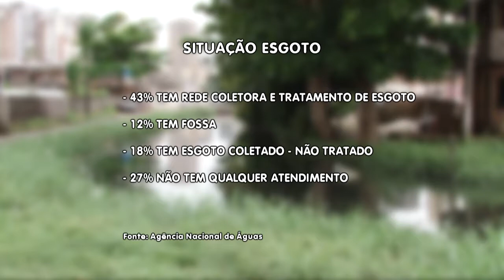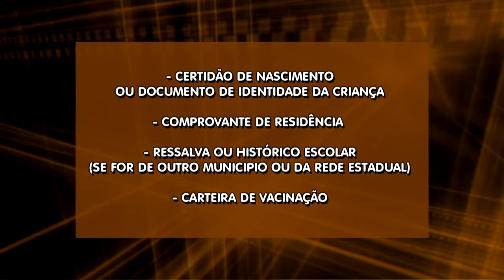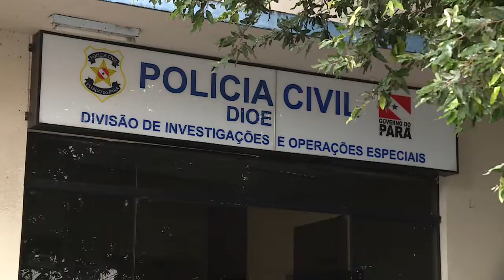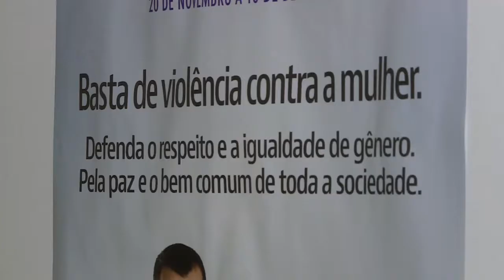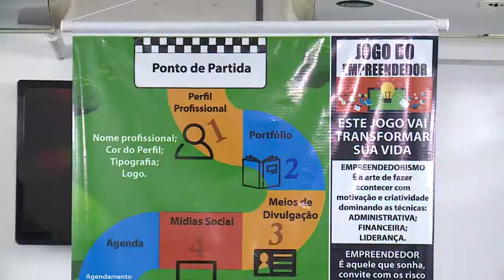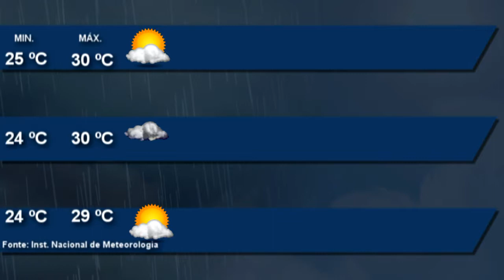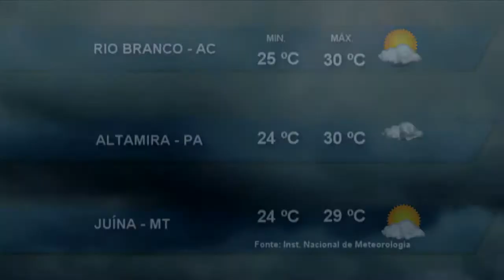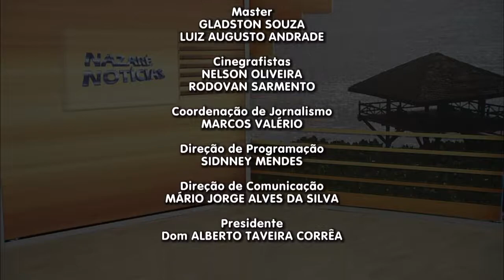Nazaré Notícias - 04/01/2018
Veja nesta edição:

- As principais informações sobre os serviços de esgotamento sanitário no País;

- 145 mil toneladas de lixo orgânico são jogadas em lixões e aterros controlados na América Latina;

- Mais de 180 casos registrados de crimes contra o idoso em Belém;

- Atividade física na terceira idade;

- Conheça a nova Praça da República aqui em Belém.